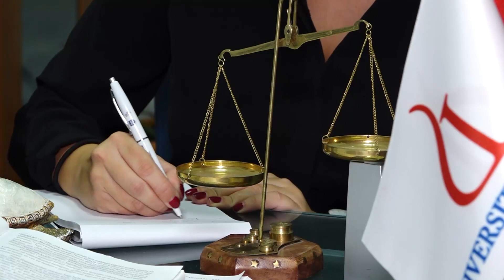“Luarasi”, dekania e Fakultetit të Drejtësisë prof.Konomi:Gjithë bota jonë rrotullohet tek studenti